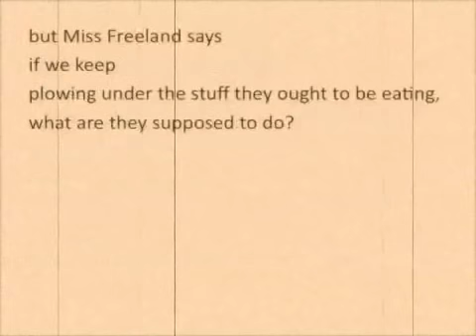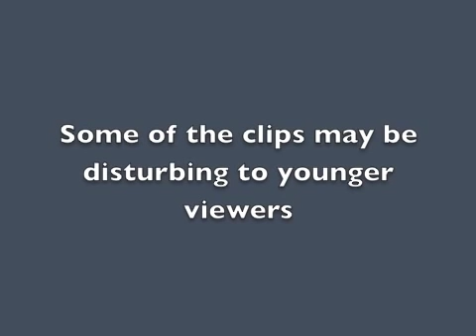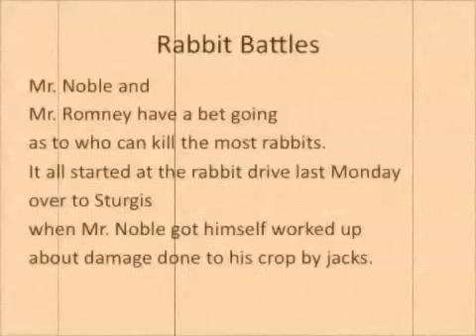Dust Bowl Rabbit Drives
This video was created to show my students while we were reading "Out of the Dust" by Karen Hesse. The video clips were from the video "Surviving the Dust Bowl"